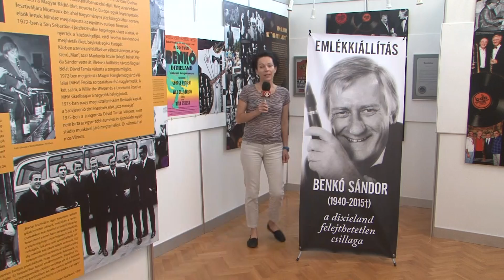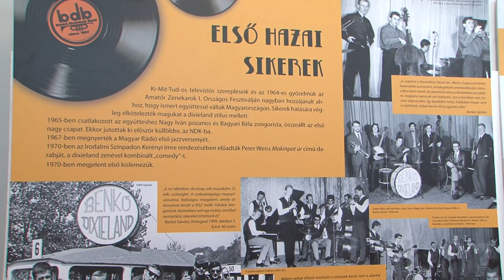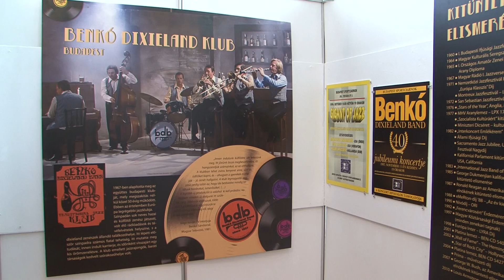7. Ózdi JazzParádé